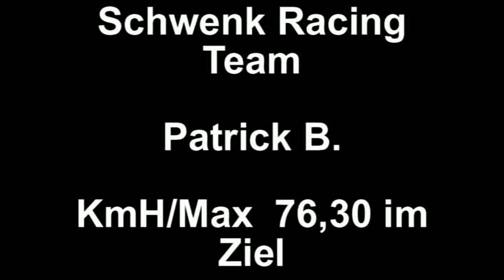Seifenkiste Soapbox BURGPREPPACH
Seifenkistenrennen in BURG PREPPACH lauf von Patrick B. in der schwenk seifenkiste ;)